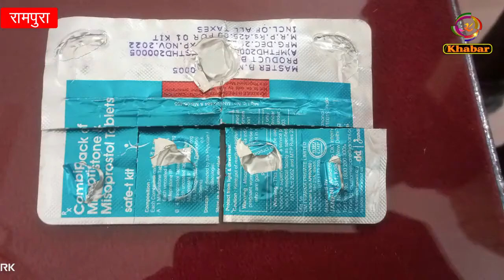रामपुरा के आर्यन मेडिकल के संचालक द्वारा प्रतिबंधात्मक गोली देने से बिगड़ी महिला की तबीयत